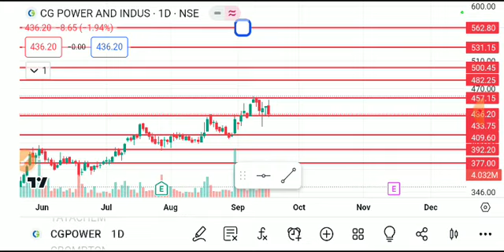CG POWER SHARE LATEST NEWS TODAY,CG POWER SHARE ANALYSIS,CG POWER SHARE TARGET,CG POWER SHARE NEWS